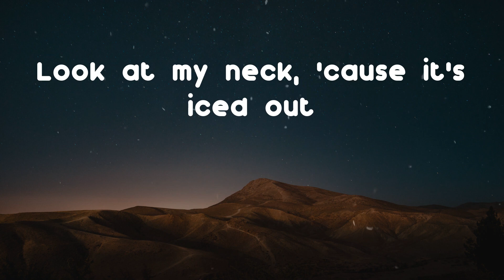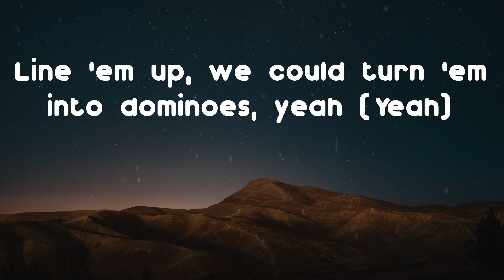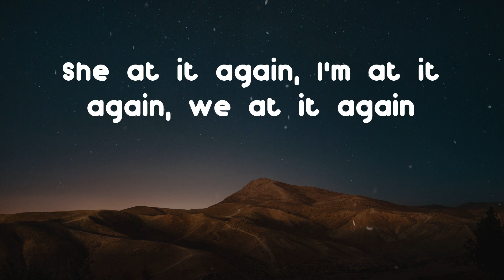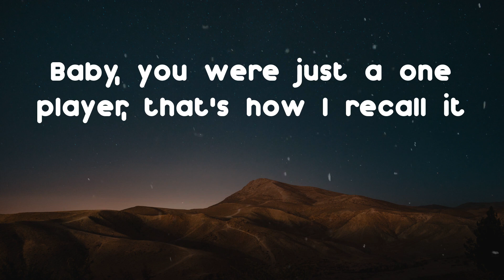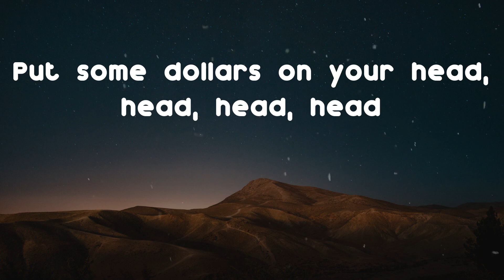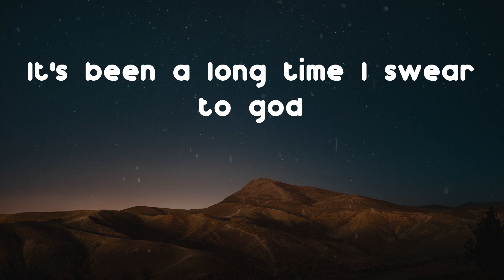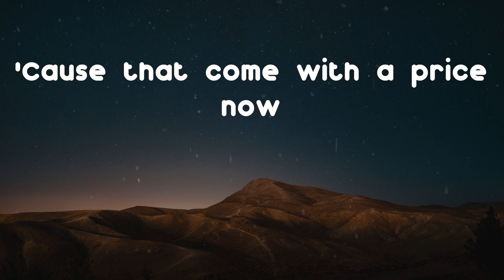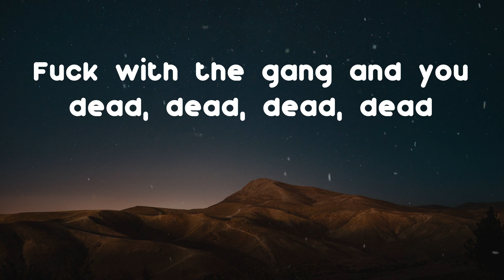Lil Tecca - REPEAT IT (Lyric Video)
Give it a try Lil Tecca - REPEAT IT
🔔 Discover your favorite new songs

Lyrics: REPEAT IT - Lil Tecca
You want a problem? You better think about it
Oh-oh, oh-oh (Census, what you cookin'?)
Woah, oh-oh
I get her go, I don't think about it
I don't go with the hype style, yeah (Yeah)
Everything that we talked about still left unresolved (Unresolved)
Baby, you were just a one player, that's how I recall it (Recall)
Ride in the Benz, drop the top, and now my head in the way, yeah
No face-time, it might come with a case
Said she mine for tonight, that's okay
Everything that we talked about still left unresolved
Baby, you were just a one player, that's how I recall it
If I look through these Cartiers frames, I don't even see love
It’s been a long time I swear to god
I could remember sleeping in the trap house
We shop in New York, we shop in Miami,
You want to play tough but we always ready
You want a problem? Lil' bitch, I ain't involved